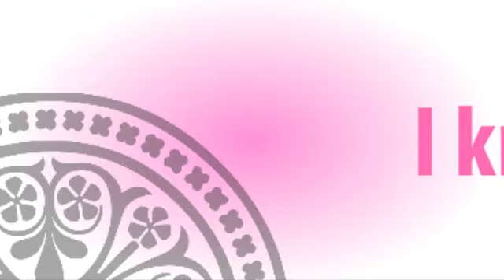[HXS] Elie is amazing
.:.Hui Xing Studios.:.
later.